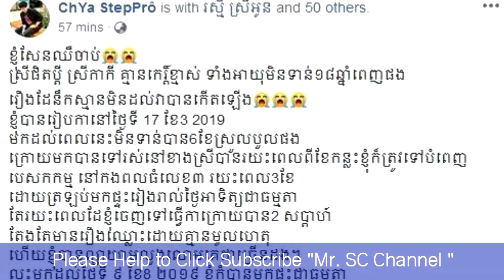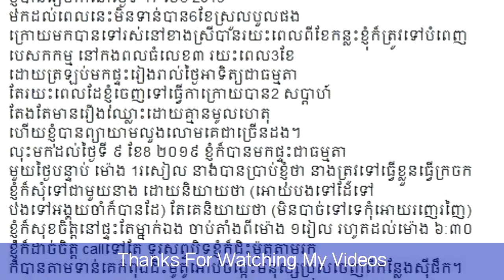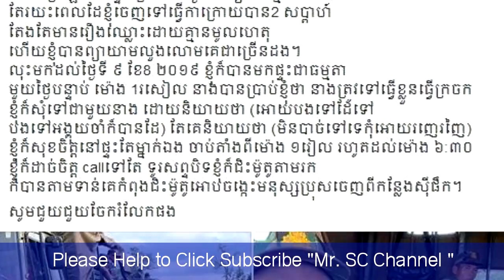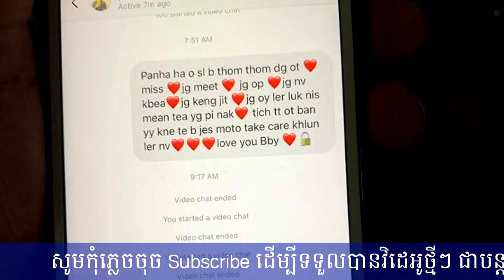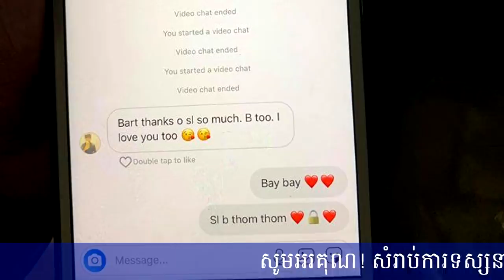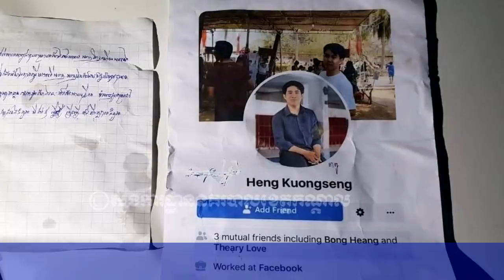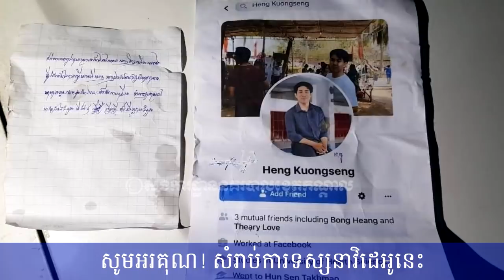ប្ដីតាមទាន់ប្រពន្ធជិះអោបប្រុសផ្សេង! ករណីប្រពន្ធជិះម៉ូតូអោបប្រុសផ្សេង ប្ដីខឹងផុសផ្អើលហ្វេសប៊ុក